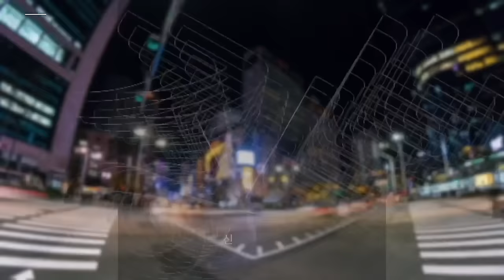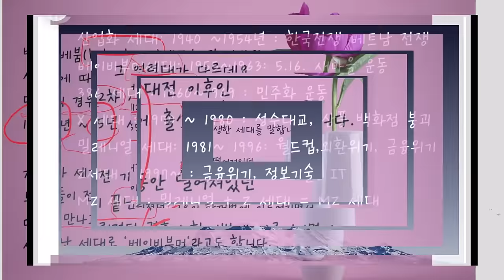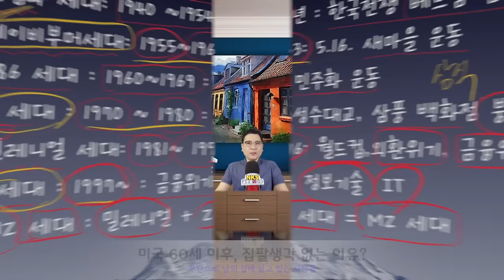무단으로 남의 집에 살수 있는 미국? 미국 60세 이후, 집 팔생각 없는 이유?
베이비 부머 세대란?
세대별 특징 참고

스쾃(squatting, 무단거주)은 다른 사람의 비어있는 건축물의 위법한 점거이고,
그것을 주거공간 혹은 모임장소로 이용하는 것입니다
개의 경우에 스쾃은 소유주의 의사에 반하거나 혹은 그에 대한 고려 없이 이루어지죠
스쾃은 시골보다는 도시 지역, 특히 황폐화된 도시 지역에서 흔히 일어납니다.

미국 전역에서 일명 ‘스쿼터’(squatter)로 불리는 주택 무단 점유자들이
최근 급증하며 골칫거리로 떠오르자 각 주마다 대책 마련에 부심하고 있습니다.
집주인이 멀쩡히 있는데도 외부인이나 노숙인이 불법 침입해 소유권을
행세하는 스쿼팅에 수수방관했던 당국이 여론 등쌀에 법 개정에 나선 모습입니다.
미 언론들에 따르면 스쿼팅 현상은 코로나 팬데믹을 거치며 ,
최근 1~2년 새 뉴욕·조지아·플로리다.·캘리포니아·텍사스주 등
미 전역에서 부쩍 늘어가고 있다고 합니다.
스쿼터들은 주로 주인이 휴가·여행으로 집을 비운 틈을 타 침입하거나,
주인 사망으로 부동산 매물로 나온 빈 집을 표적으로 삼습니다
이들은 집안을 페인트칠로 엉망으로 만들고 마약 파티를 벌이거나,
집주인 세간살이를 뒤뜰에서 팔기까지 한다. 또 집 자물쇠를 바꾸고
 가짜 임대 계약으로 방을 임대하기도 한다.각 주마다 조금씩 다르지만,
뉴욕시의 경우 불법 거주자가 30일 간 거주하면 임차인 권리를 주장할 수 있습니다.
주인은 자물쇠를 갈거나, 전기·수도를 끊거나,
세입자 물품을 강제로 끌어내는 행위를 할 수 없다고 합니다.
오히려 집주인이 이주비를 주지 않는다는 이유로 스쿼터들로부터
소송에 휘말리기도 한다.각 주마다 조금씩 다르지만,
 뉴욕시 법은 불법 거주자가 30일간 거주하면 임차인 권리를 주장할 수 있도록 했습니다.
오히려 집주인이 이주비를 주지 않는다는 이유로,
스콰터들로부터 소송에 휘말리기도 한다. 부동산 전문 변호사 패트릭 매퀸은
 “소송을 해도 최소 몇 달 길게는 몇 년이 걸린다”고 폭스뉴스에 전하고도 있습니다

우리는 집을 소유하는 연령층을 크게 3종류의 세대로 나누어 볼수 있습니다.
Z세대, 386세대, 그리고 베이비부머 세대로 나누어 볼수 있습니다.

1. 미국 삶속에 모습 이모저모
2. 한국 삶속에 모습 이모저모
3. 미국에서 꼭 알고 살아야 할 정보
4. 키다리 쌤과 Talk
5. 키다리 쌤과 Business 엿보기
6. 구독자 사연 소개
7. Road Driving
8. 뉴욕 키다리 쌤과 실시간 만남
9. 키쌤의 글로벌 핫이슈
10.NHK 글로벌 스토리